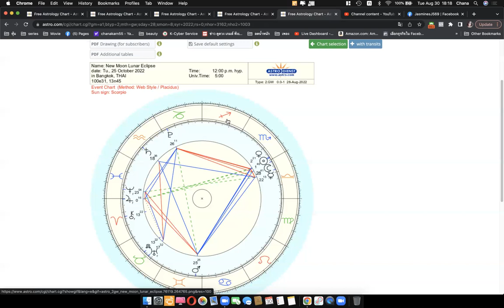ดูดวงโหราศาสตร์ตะวันตกราศีเมถุน เดือนกันยายน ตุลาคม 2565